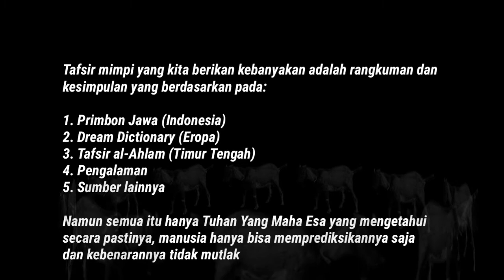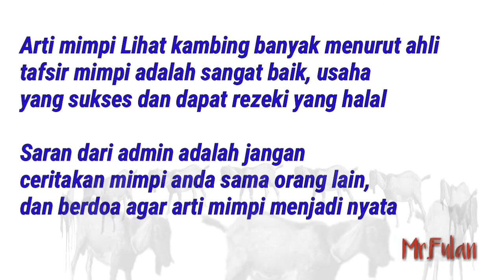Arti Mimpi Melihat Kambing Banyak Menurut Ahli Tafsir Mimpi